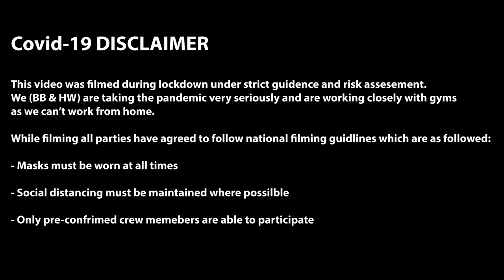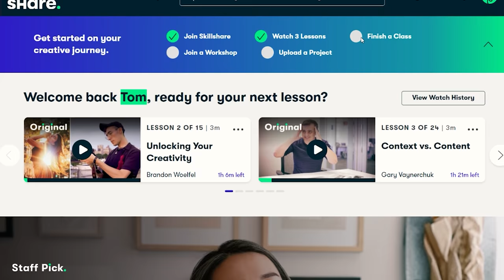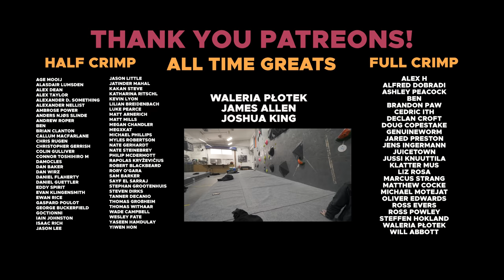Head Routsetters set us their best blocs || BoulderingBobat || Hackneywick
Omar: @omarbobat
Tom: @pajama_tom
Joe: @joepartridge91
JP: @jeanpierrelupdag
Jake: @jakermason
B: @beidriksaan
Xian: @xiangoh_
Chris: @cluk_animations
Jon: jon_partridge